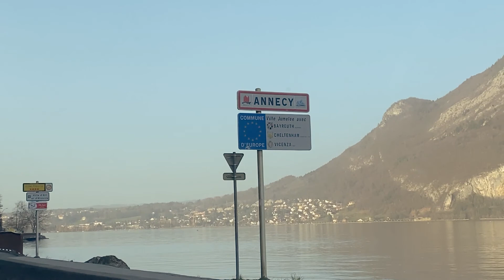TRAVEL VLOG - The city of my dream / Visit Annecy in France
Hello everyone,
This is a short documentation of our trip to Annecy, the most beautiful city I've ever visited in France. I took all the footages with my phone.

f/f